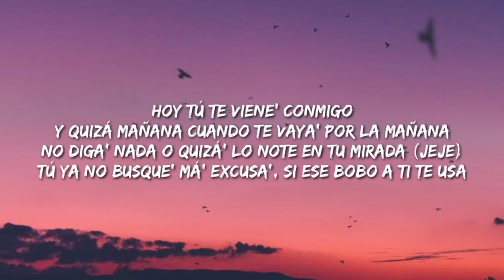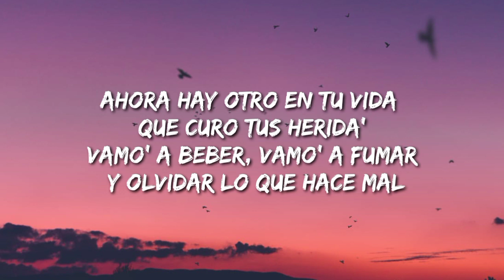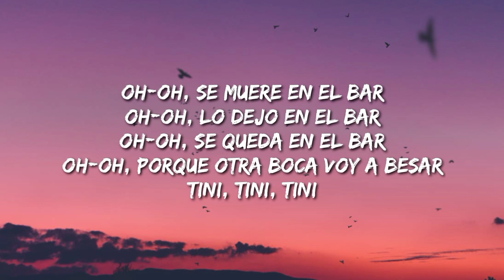TINI, L Gante - Bar (Letra/Lyrics/Song)